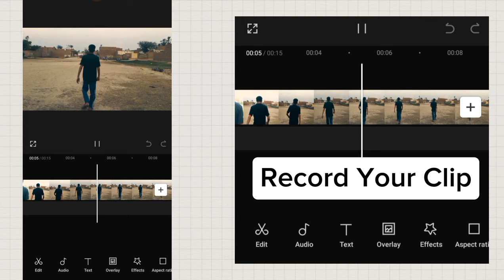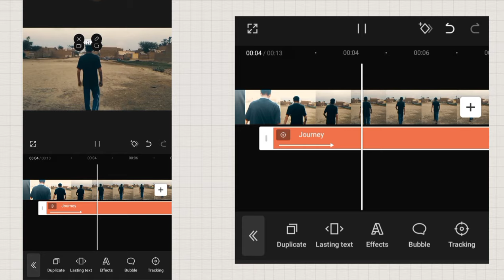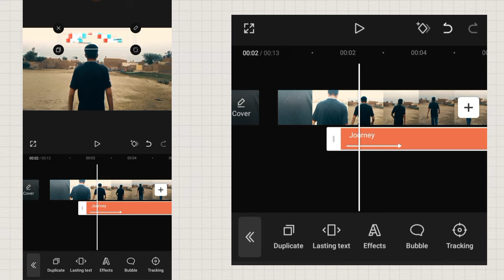How To Create Text Tracking Effect Using Capcut | Editing Tutorial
Hey everyone, welcome back to another exciting tutorial on our YouTube channel, The World Tech. Today, we're diving into the world of creative video editing with CapCut. I'm thrilled to show you how to create a captivating motion text tracking effect that will elevate your videos. And the best part? It's completely free and easy to do! So let's jump right in and make your videos stand out.